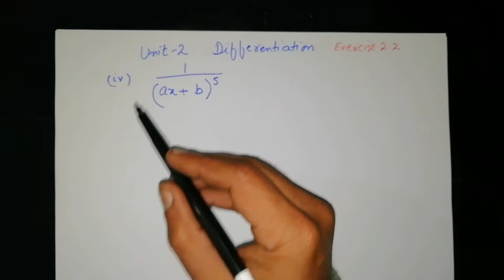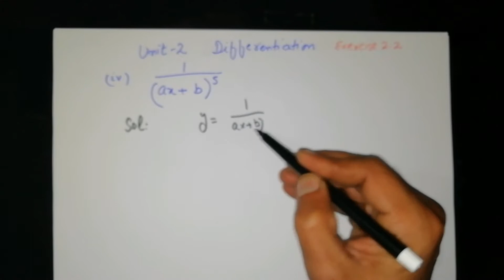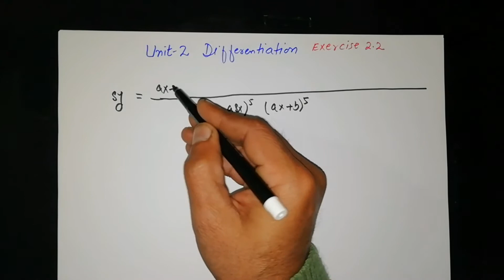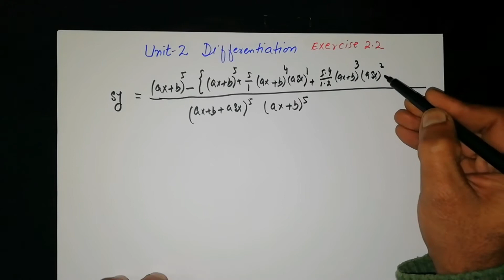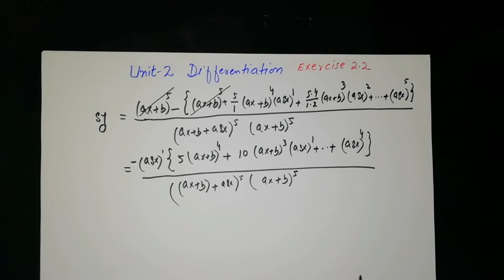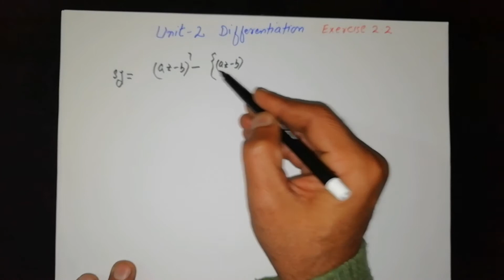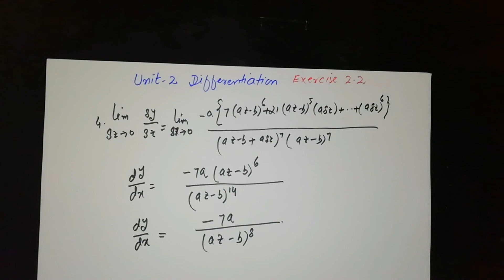Exercise 2.2. Solutions by First Principle of derivative. Dr. Nayyer Iqbal